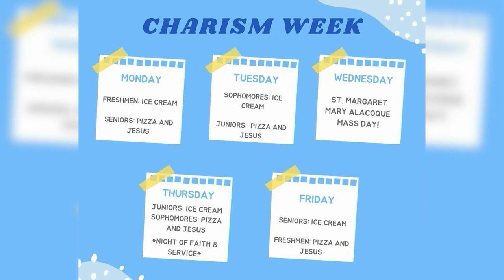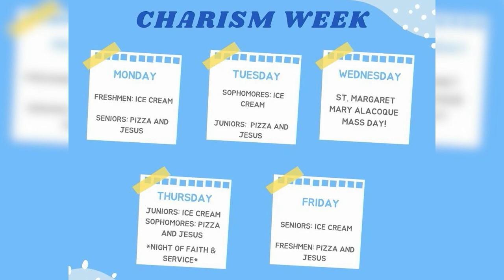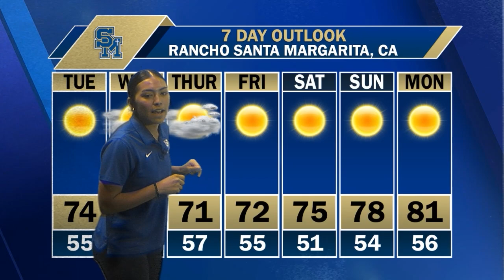Eagle TV Volume 8 Episode 33: 10/15/24